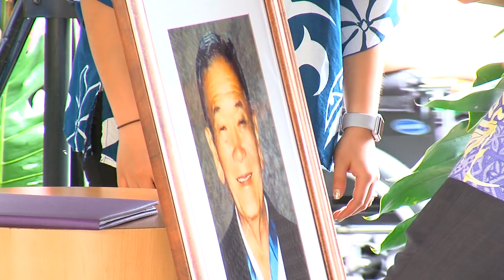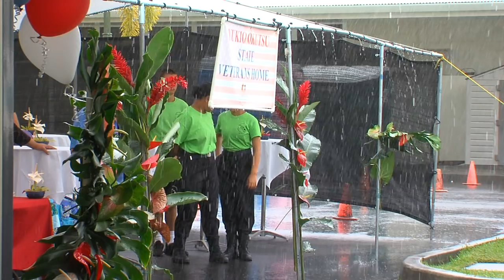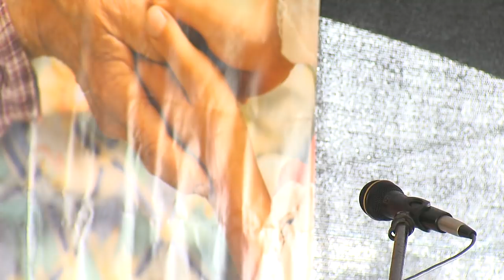Yukio Okutsu Veterans Home Celebrates 10 Years In Hilo (Mar. 2, 2018)